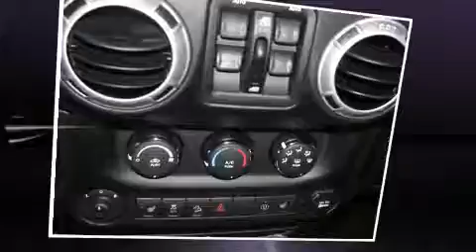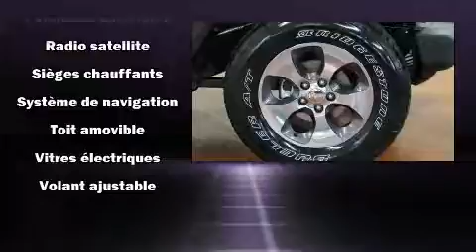2016 Jeep Wrangler Unlimited in Laval, QC H7S 2E7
Nous avons tout un sp��cial sur le Jeep Wrangler Unlimited 2016. Affichant moins de 20 000 km au compteur, ce VUS 4 portes met la priorit�� sur le confort, la s��curit�� et son c��t�� pratique. Ce v��hicule offre une transmission automatique �� entra��nement �� 4 roues motrices et un raffin�� moteur 6 cylindres. Ce mod��le poss��de toutes les caract��ristiques raffin��es auxquelles Jeep nous a habitu��s: un compte-tours, un volant gain�� de cuir, le r��troviseur central avec fonction anti��blouissement automatique, un afficheur de la temp��rature ext��rieure, plaques de protection des ��l��ments m��caniques, syst��me de localisation GPS, et plus. La cha��ne haute fid��lit�� alimente 8 haut-parleurs, qui reproduisent un son sensationnel. Jeep a mis la s��curit�� des occupants au coeur de ses pr��occupations avec les ��quipements suivants: coussins gonflables �� l'avant avec d��tecteur de poids du passager, arceau de s��curit�� en cas de retournement, syst��me antipatinage, un avertisseur d'urgence, et freins antiblocage. Le dispositif d'assistance au freinage applique une pression suppl��mentaire sur les freins lorsqu'il d��tecte une situation d'urgence. Notre fiert�� se manifeste �� travers l'excellent service �� la client��le que nous offrons. N'h��sitez pas �� nous appeler.